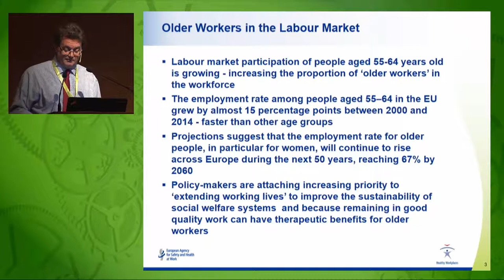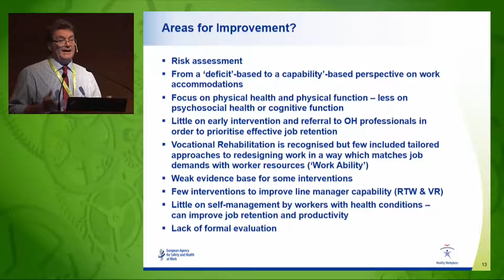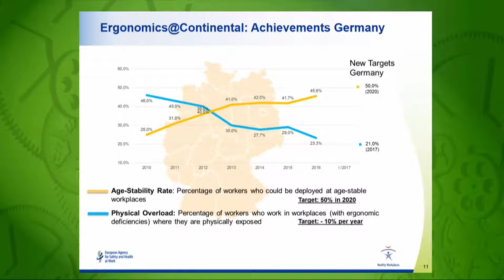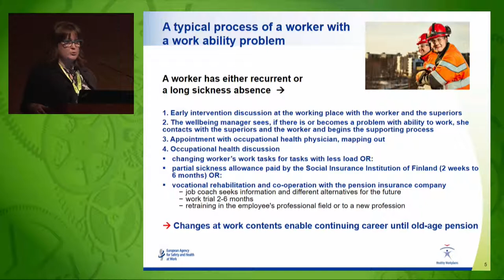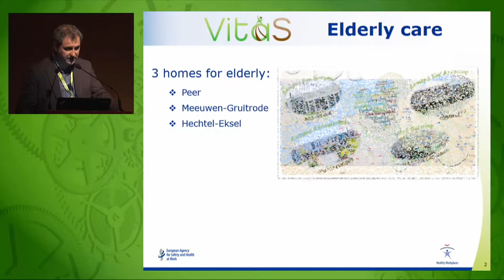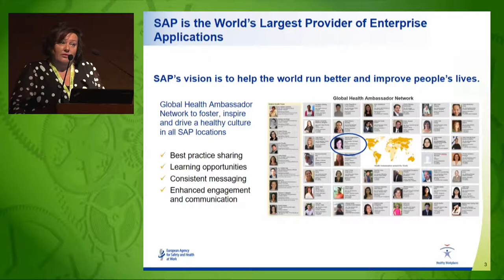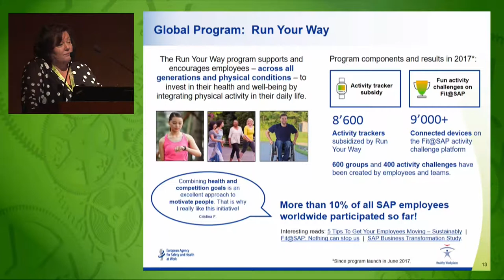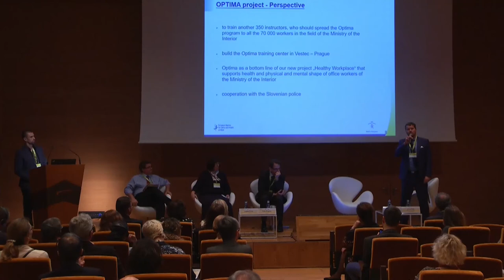Parallel session 1: good practices for promoting sustainable workplaces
- Chair: Stephen Bevan, Chair of the Healthy Workplaces Good Practice Awards
- Chris Demulder, VitaS (Belgium)
- Jirí Zmatlik, Deputy Minister, Ministry of Interior (Czech Republic)
- Martin Dolezal, Service Facility for the Ministry of the Interior (Czech Republic)
- Sari Tiainen, Lujatalo (Finland)
- Jörg Nimoth, Continental AG (Germany)
- Simone Langewouters, SAP (The Netherlands)
- Peter Pogačar, State Secretary, Ministry of Labour, Family, Social Affairs and Equal Opportunities (Slovenia)
- Vladka Komel, Ministry of Labour, Family, Social Affairs and Equal Opportunities (Slovenia)